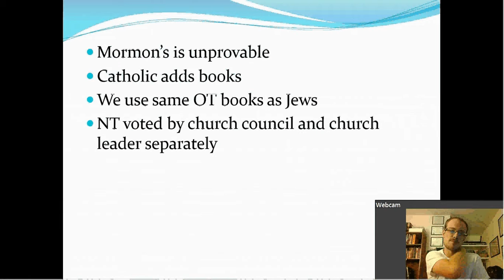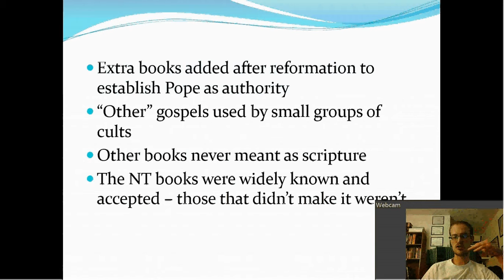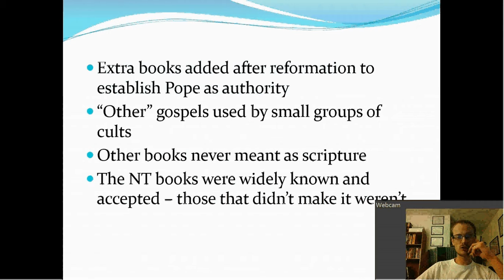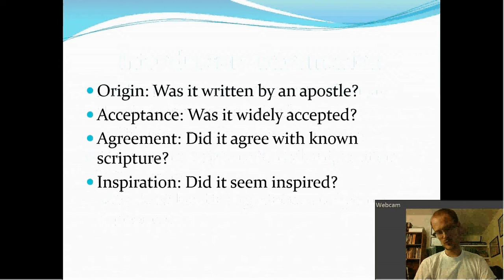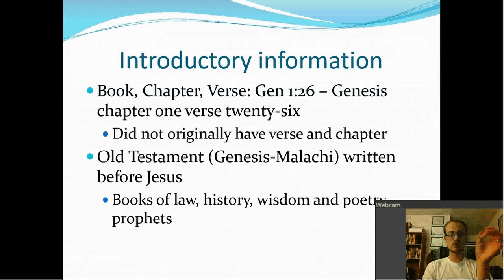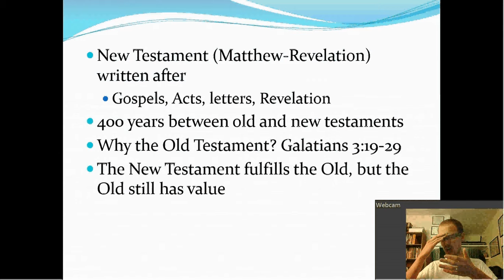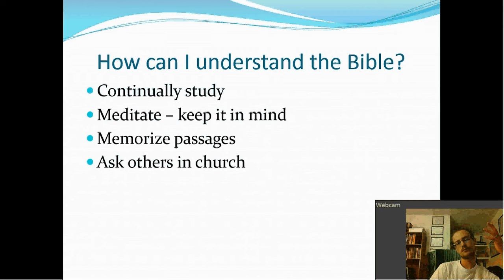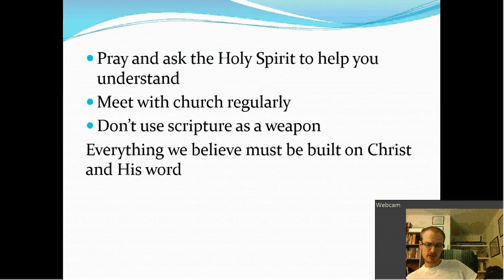Lesson 1: The Bible part 2 (3)